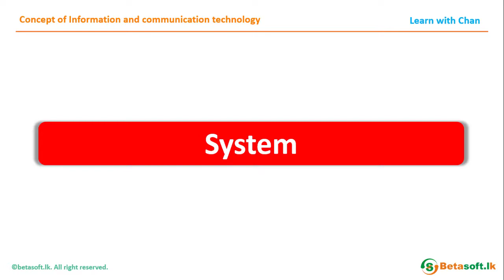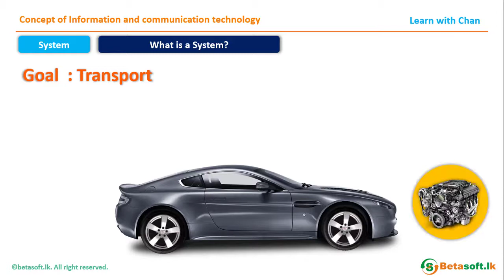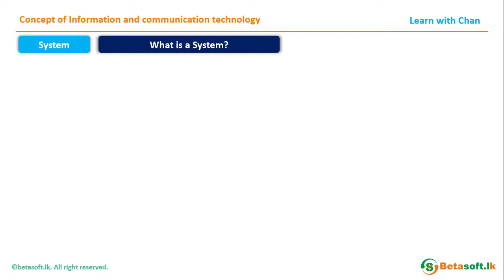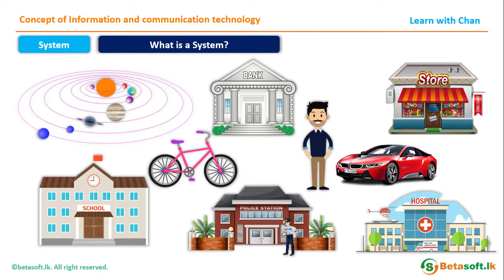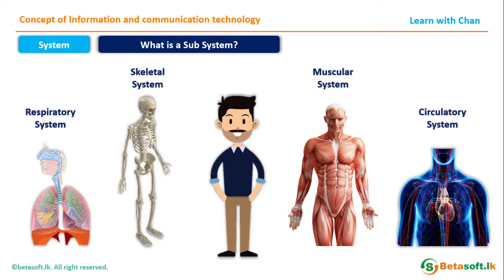What is a System? | AL ICT | Unit 1 | Concept of ICT | Tamil | தமிழில்